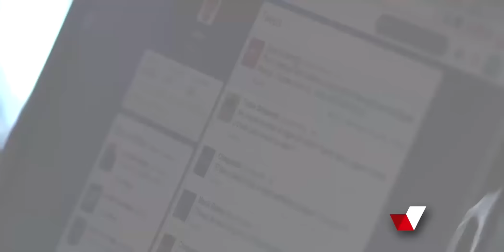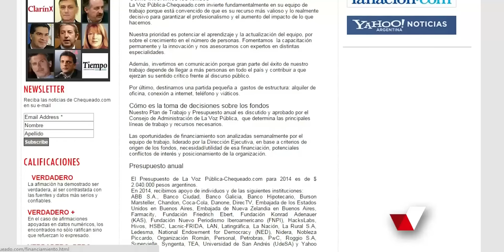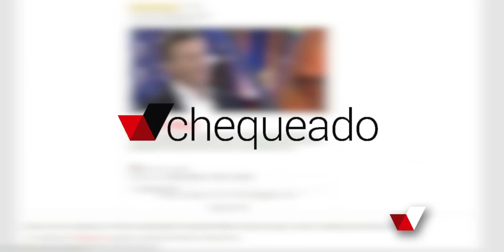Chequeado 2014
En Chequeado tenemos muchas razones para celebrar 2014 y queremos compartirlas con ustedes. Miren este video de rendición de cuentas, compártanlo y ayúdennos a seguir creciendo.